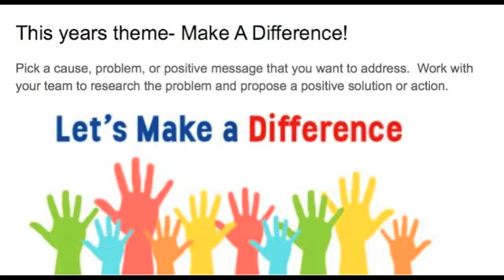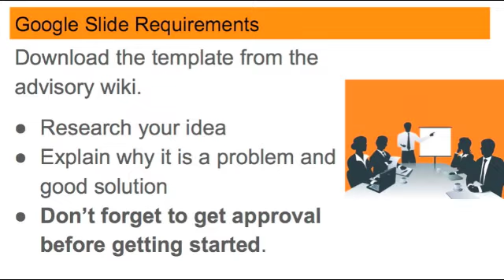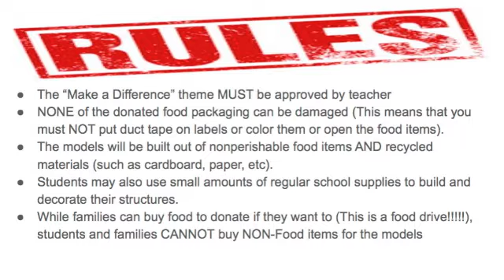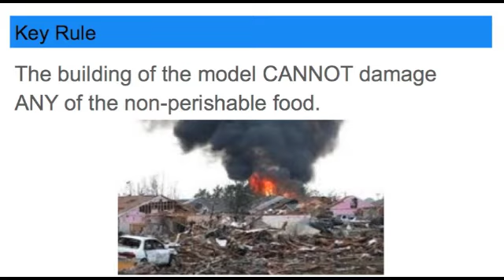Can food drive 2019 STEAM challenge